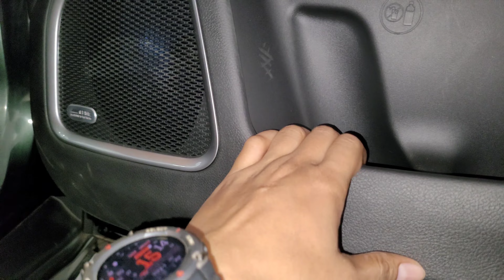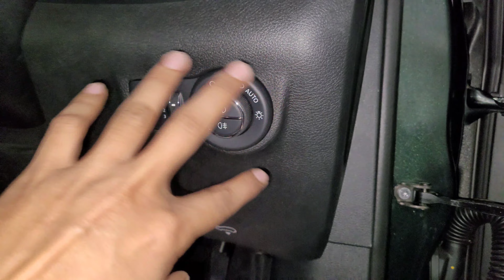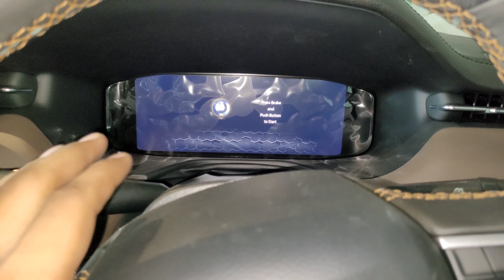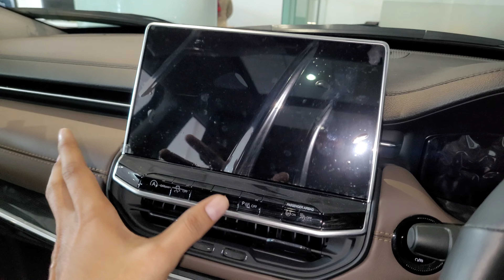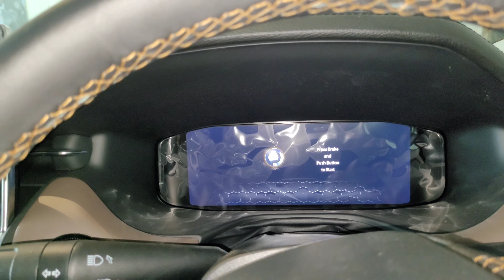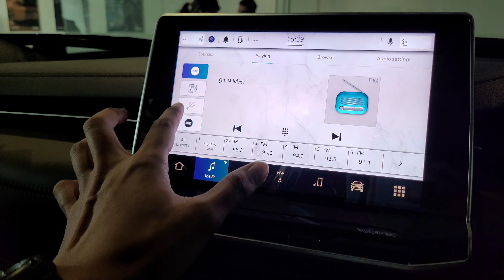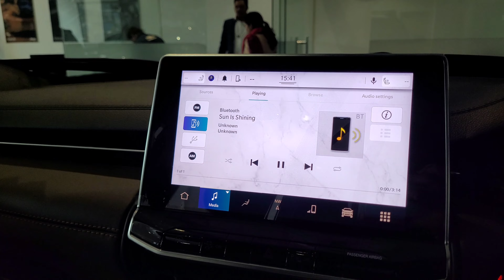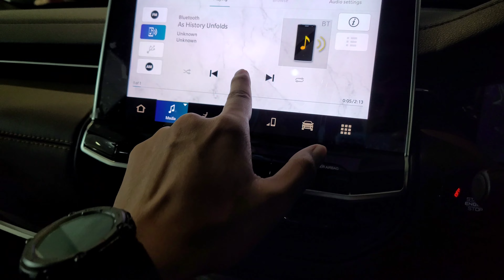Luxury and Capability: Jeep Meridian Limited 4x2 In-Depth | The Auto Studio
This video features Jeep Meridian Limited 4x2 which is a luxury crossover of jeep compass also known as jeep commander globally. SUV is equipped with 2 liter MultiJet Diesel engine with 9 speed automatic transmission with power delivery of 170 PS and 350 NM of torque. Car is build solid like tank as Americans are known for there robust build quality and top notch features.
In interior leather touch dashboard 10inch instrument cluster display and 10.1 inch u connect infotainment display with 9 speakers alpine sound system. In terms of safety SUV gets 6 AIRBAGS

We want live our life and want travel different destinations as well but monthly expenses stops you. To earn extra income to travel do visit link all genuine.